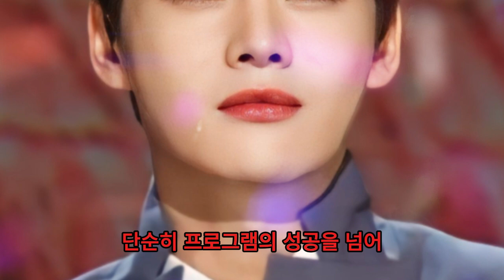King of Singers 2의 박서진과 관련된 유신 논란이 심각해지고 있다. 이것이 정말 적절한 일일까?